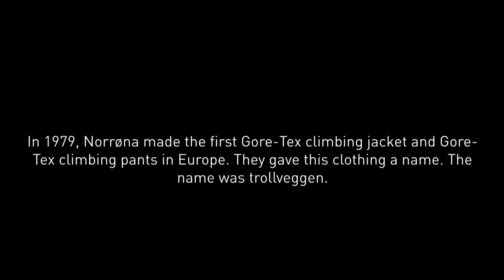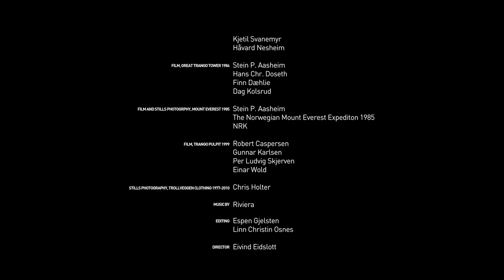History of Trollveggen - Europe's tallest vertical rock wall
The first Gore-Tex climbing jacket and pants ever made in Europe were developed by Norrøna in 1979, and used by Doseth, Nesheim and Svanemyr for the first winter ascent of Svenskeruta in the 1000+ meter vertical Trollveggen, "The Troll Wall". Ater 30 years of big mountain walls and the toughest outdoor adventures, the next generation Norrøna Trollveggen is here!